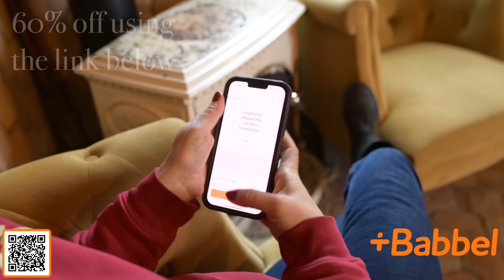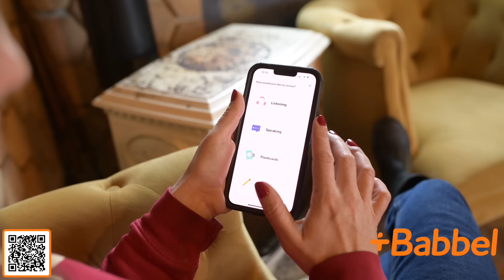Looking back and looking forward! | What's next for our farm in 2024...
Start speaking a new language in 3 weeks with Babbel.

Follow and tag us on IG / username: shayeelliott

Did you know that we teach people just like you how to cook rustic farm food from scratch?

To enjoy the wines that we do (natural wines with no added yeast, sugar, additives, or colors), shop

Filmed and edited by Stuart Elliott

PODCAST: Homemaker Chic